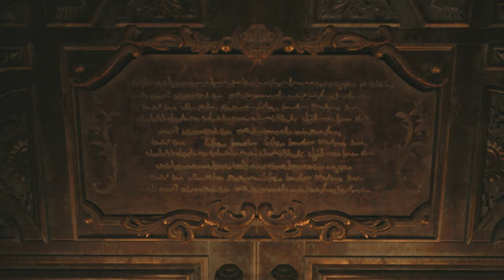IT'S LADY DIMITRESCU! | Resident evil village | #4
hi and welcome to the sequel to Resident Evil 7: Biohazard, Resident Evil Village. Resident Evil Village is set three years after the events of Resident Evil 7, Ethan Winters returns as the protagonist, having defeated bioweapon Eveline in Resident Evil 7. Ethan has been living with his wife Mia and six-month-old daughter Rosemary when Chris Redfield—the protagonist of previous Resident Evil entries—and his men suddenly appear, murder his wife in cold blood, and kidnap him and his baby daughter, bringing them to a mysterious European village. will we find our baby daughter!. we will see!